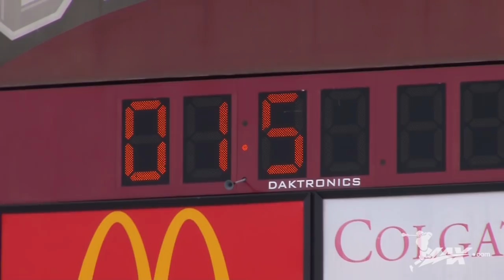Cornell University vs Colgate University | 2018 College Highlights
- In match up featuring two of upstate New Yorks top collegiate programs, the Cornell University Big Red Men's lacrosse team traveled to Hamilton, NY to take on the Colgate Raiders. It was the season opener for the Big Red while Colglate looked to remain undefeated on the young season. Led by Griffin Brown, who scored a career-high six goals, the Raiders defeated Cornell 14-11, their first home win over the Big Red since 1964 and first win against Cornell in any fashion since 1997. Check out highlights from all the action with Lax.com!